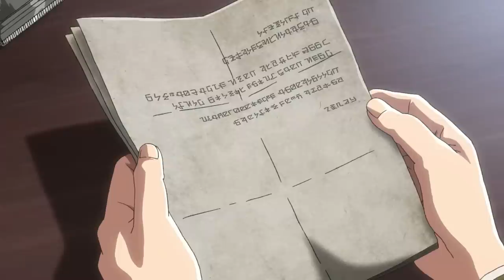TODA la POLÍTICA del retumbar en Shingeki No Kyojin EXPLICADA / Arco de los 4 años RESUMEN anime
Resumen de attackontitan shingekinokyojin Shingeki No Kyojin Season 3 y Attack On Titan The Final Season (2020) en este video abordamos los últimos capitulos de WIT STUDIO y nos adentramos en toda la política que hizo posible el retumbar de la tierra, todos los planes fallidos que llevaron a que Eren utilice a los colosales en el Retumbar de la tierra.